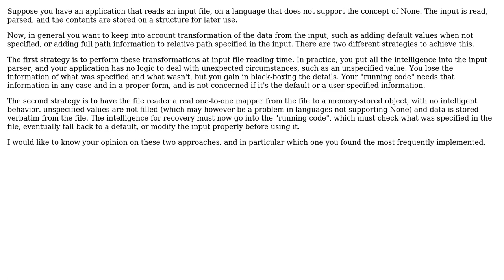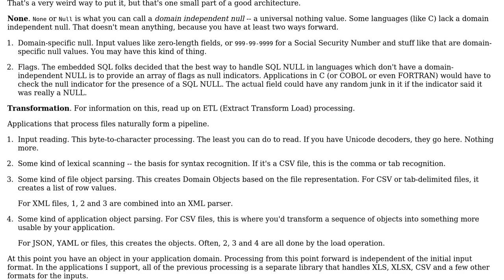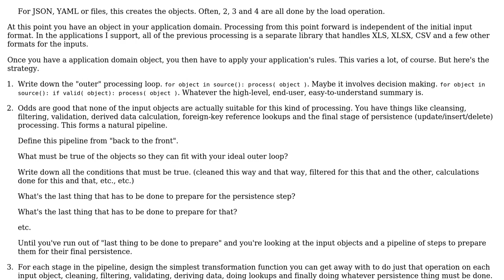Software Engineering: Design of input files reading when it comes to defaults/transformations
With thanks & praise to God, and with thanks to the many people who have made this project possible! | Content (except music & images) licensed under CC BY-SA | Music | Images & others | With thanks to user Stefano Borini user S.Lott user Jeff and the Stack Exchange Network Trademarks are property of their respective owners. You are responsible for your own actions.